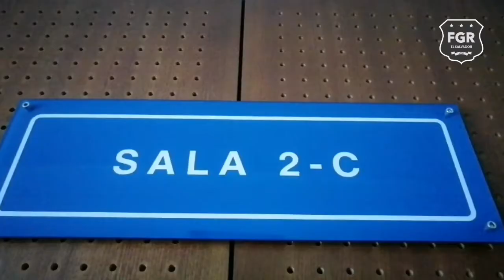Esta mañana se ha instalado en el Juzgado Primero de Sentencia de San Salvador, la vista pública...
Esta mañana se ha instalado en el Juzgado Primero de Sentencia de San Salvador, la  vista pública en contra de René Mario Figueroa y la señora Cecilia Alvarenga Coronada de Figueroa, por el delito de Lavado de dinero y activos.

Según el Grupo Contra la Impunidad de la FGR lo que Figueroa y su esposa habrían lavado son 3.7 millones de dólares por medio de la creación y sociedades y el grupo de radios.

Estas acciones delictivas fueron desarrolladas durante la administración del expresidente Elías Antonio Saca.